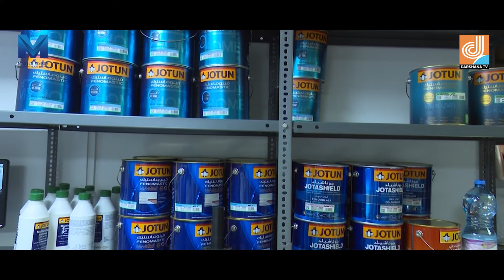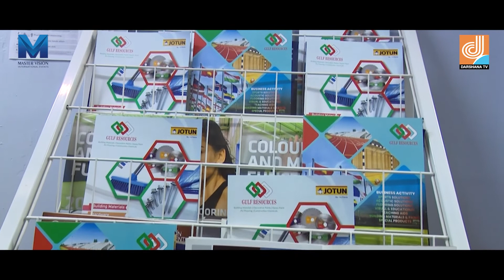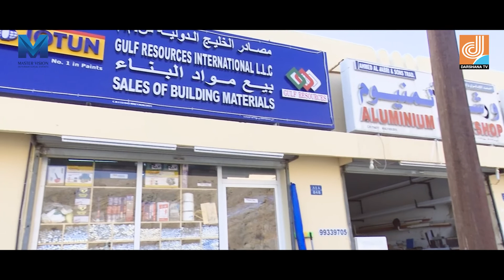SAFALAMEE YATHRA WITH JOSEPH C